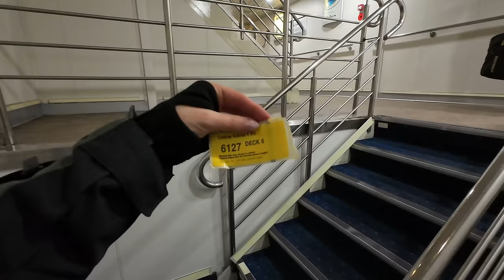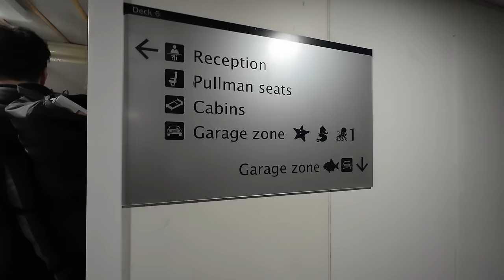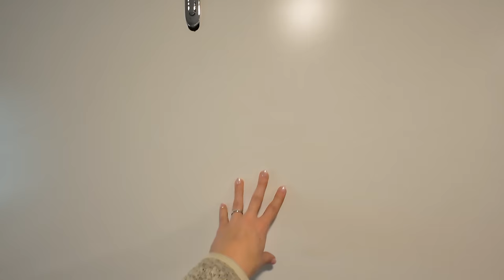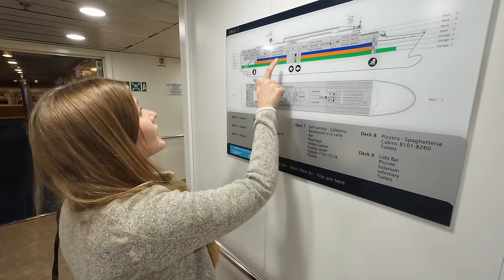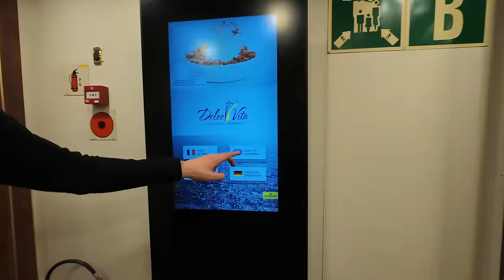Corsica Motorcycle Tour Starts NOW! Motorcycle Ferry To Corsica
TAKE YOUR MOTORCYCLE TO CORSICA! With the overnight Ferry.

In this moto vlog as we show you how to take your motorcycle to Corsica using the overnight car and motorcycle ferry. Join us on the start of our motorcycle touring adventure on the BMW R1250 GSA and explore the best driving and riding roads of Europe!

Motorcycle Luggage – 00:01
Toulon France cruise port– 01:27
Corsica Ferries – 02:26
Overnight Motorbike  Ferry – 05:44
Corsica Ferries Cabins – 10:55
Restaurant on the Ferry – 15:47

Motorcycle: BMW R1250 GS Adventure  @bmwmotorrad
Riding Gear:  @touratech_official